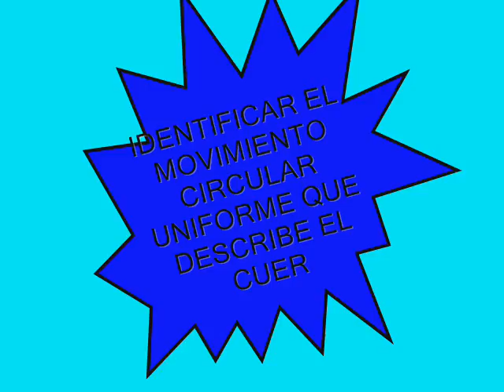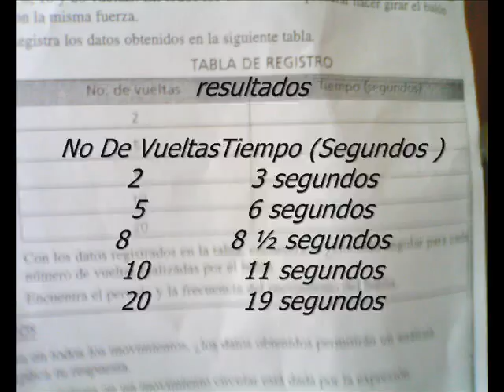MOVIMIENTO CIRCULAR UNIFORME (9)